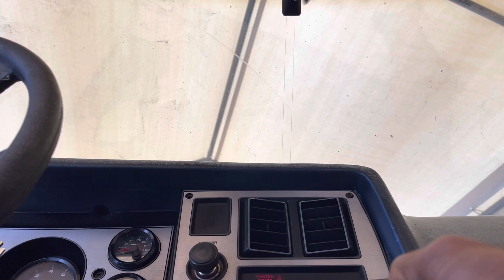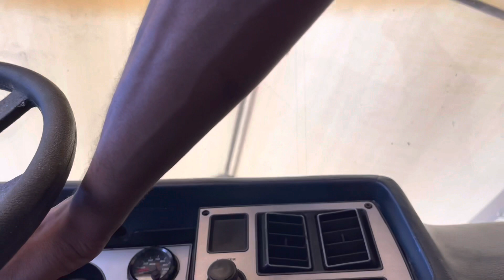LS swapped Camaro